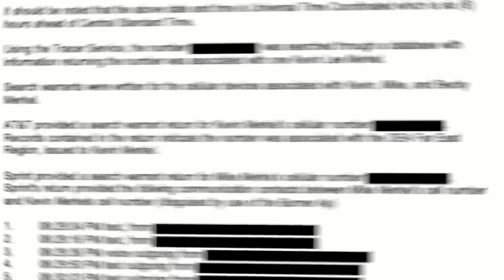Russ Faria reacts to arrest of former accuser detective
Russ Faria spent three and a half years in prison for a murder he did not commit.